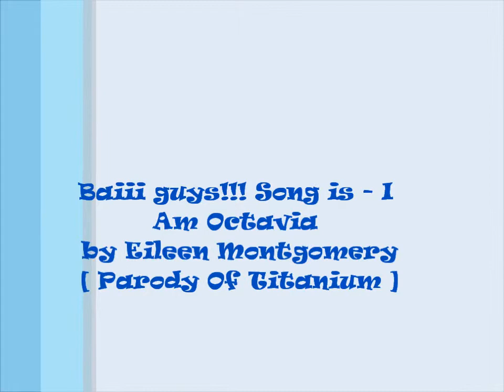Transformice My new Look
hope you like c: btw I changed the color .3.